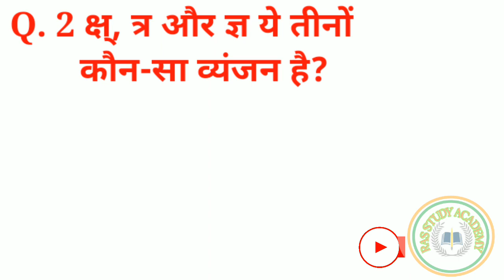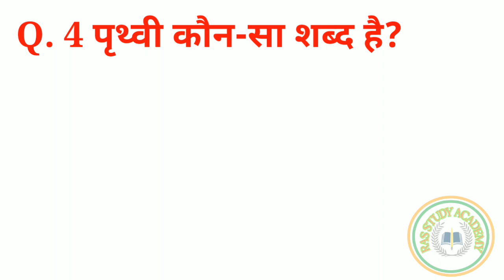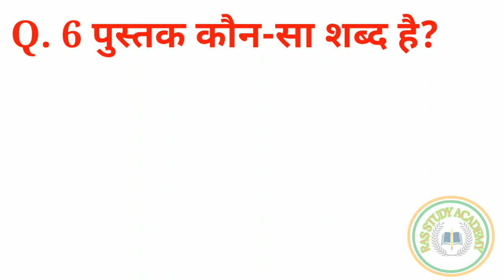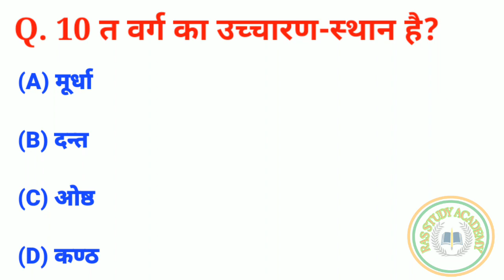KVS PRT 2023 paper analysis|all shift |kvs analysis today| Exam solution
KVS PRT 2023 paper analysis|all shift |kvs analysis today| Exam solution |Exam analysis @gurujiworldexamstudy @DIGITALGKCLASSES

current affairs for kvs prt 2023 by kumar gaurav sir
current affairs for kvs prt 2023 chandra institute
current affairs for kvs prt 2023 utkarsh classes
current affairs for kvs prt 2023 by adhyayan mantra
kvs prt exam date 2023 sachin sir
kvs prt exam date 2023 by himanshi singh
kvs prt exam date 2023 latest news todaykvs prt 2023
kvs prt ka admit card kaise download kare 2023
kvs 2023 prt ka admit card kaise nikale,
current affairs for kvs prt 2023
current affairs for kvs prt 2023 marathon
current affairs for kvs prt 2023 in english
kvs prt exam date 2023 latest news today
most brilliant answer of upsc ips ias interview
most brilliant answer of upsc ips ias interview questions 2022
most brilliant gk answer of upsc ias ips interview questions
most brilliant answers
gk
gk question
gk quiz
general knowledge
quiz

Tags for video quires ⤵